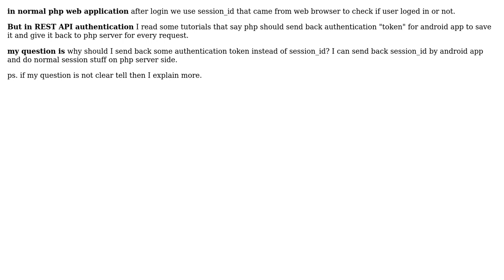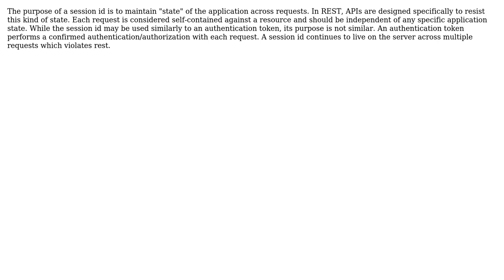Why use authentication token instead of session_id for app(android side) in REST API?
Software Engineering: Why use authentication token instead of session_id for app(android side) in REST API?

With thanks & praise to God, and with thanks to the many people who have made this project possible! | Content (except music & images) licensed under CC BY-SA | Music | Images & others | With thanks to user mohsenJsh user Joel Etherton and the Stack Exchange Network Trademarks are property of their respective owners. You are responsible for your own actions.